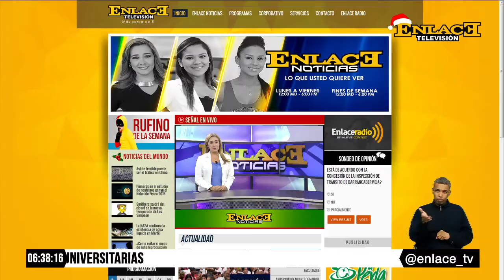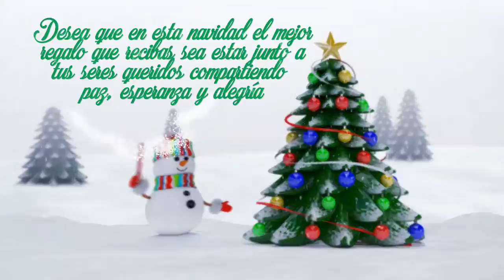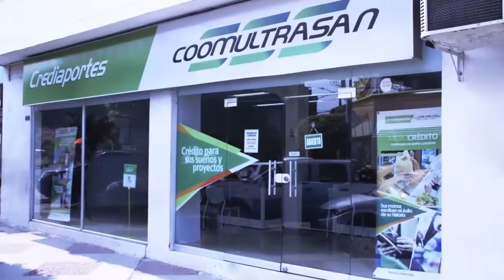ENLACE NOTICIAS DICIEMBRE 18 DE 2016 EMISION FIN DE SEMANA